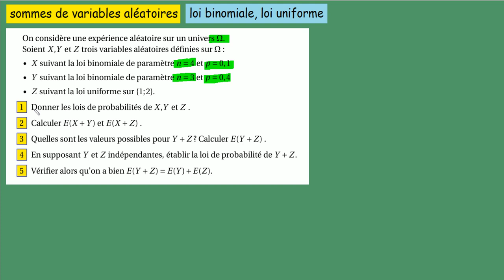Terminale Spé Maths Variables aléatoires Binomiales Uniforme et indépendance Exercice complet